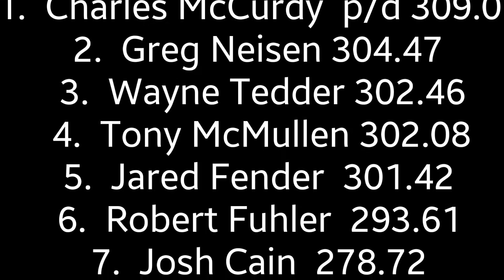ITPA 85 LPS Mendon 2019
8500 Limited Pro Stock
 1.  Charles McCurdy  p/d 309.01
 2.  Greg Neisen  304.47
 3.  Wayne Tedder  302.46
 4.  Tony McMullen  302.08
 5.  Jared Fender  301.42
 6.  Robert Fuhler  293.61
 7.  Josh Cain 278.72
 8.  Jim Young  237.63